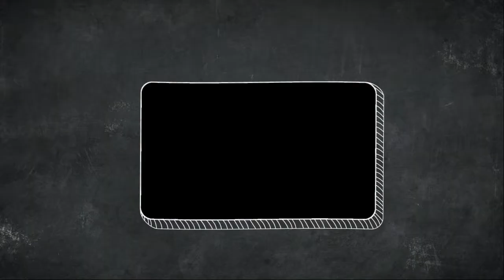DIY Wall Clock | wooden clock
In this video we are going show you how to make this wonderful "wall Clock". You can use this Clock at your Wall of your home with a view to decorating. It will surely enhance beauty of your room.

The Background Music is a free content provided by Youtube Free Music Library. Thanks to Youtube.com to provide such a helpful content completely free for us.